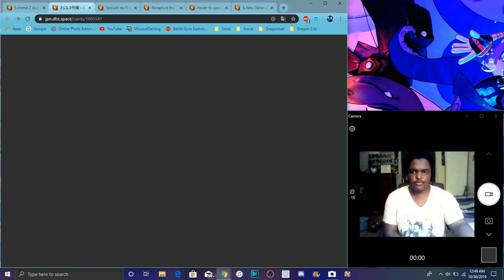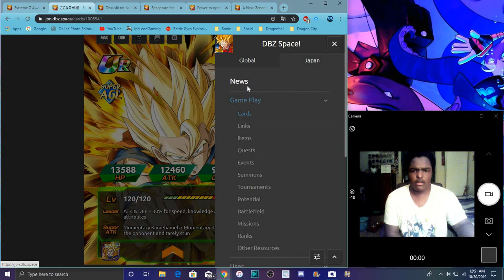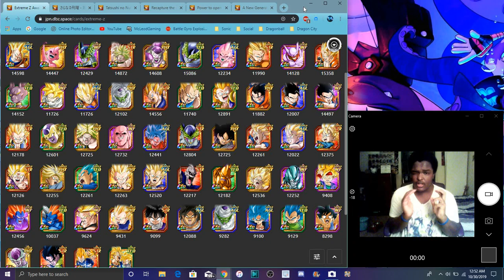ALL OF THE OG SSR ARE GOING EZAS WHAT NANI BANDAI All Info DBZ Dokkan Battle